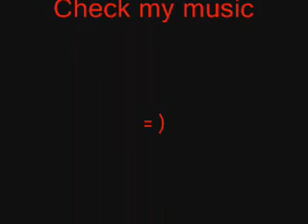Dzeny - Hand in Hand (rockafett 'o5 semifinals)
This is me singin at the RockaFett semifinals (i made it to the finals) when i was 18 years old, the year was 2oo5 =)

Wrote this song to one of Jewels song, as it turned out to be. Tho i didnt know it was Jewels song until one of my friends said it. I kinda found this song as a BG sound on a webbpage,, took it and wrote to it without knowing it was a "real" song =)